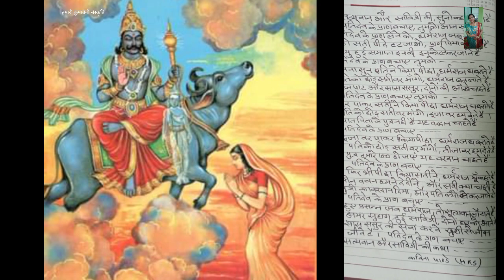सत्यवान सावित्री कथा भजन रूप में/satyavaan saavitri katha bhajan roop main- kavita pandey